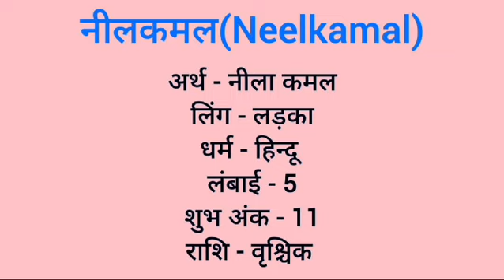Neelkamal name meaning in hindi | neelkamal naam ka matlab kya hota hai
Neelkamal naam ka matlab
Neelkamal meaning in hindi
Neelkamal naam mane k